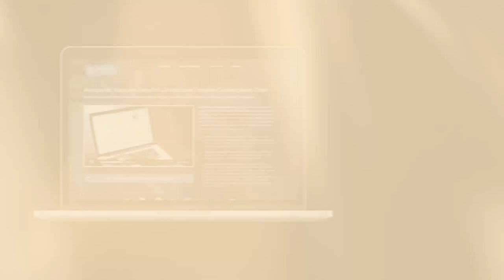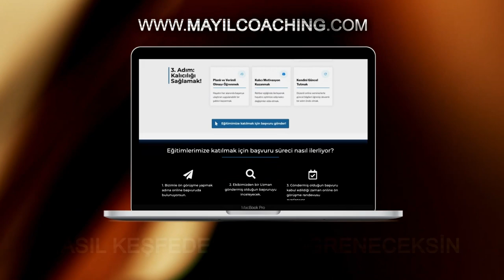Güçlenmek İsteyenler İzlesin! (Hayatımı Kökten Değiştiren En Önemli Tavsiye!)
Bu kişisel gelişim videosundaki konumuz başarılı olmak için bilmen gereken bilgiler. Eğer kazanan olmak istiyorsan en İsa beyin ekibinden yazıyorum. Avrupa’nın hangi ülkesinde ikamet ediyorsunuz? bu videoda anlatılan önemli tavsiyeleri ciddiye alıp hayatına yansıt.

Almanya'dan selamlar
İsa Mayil